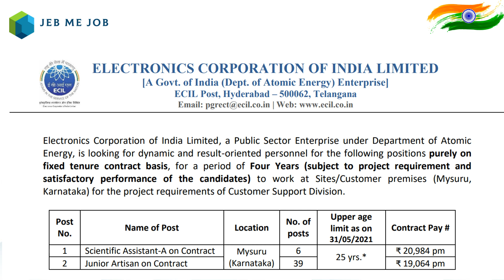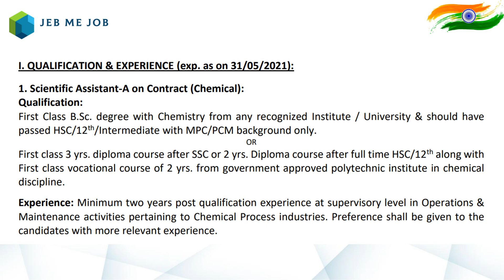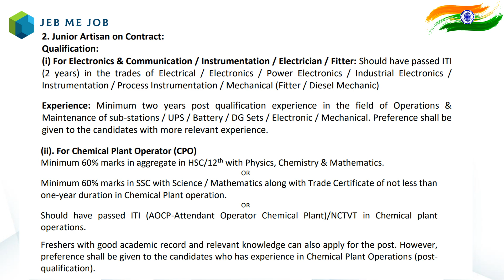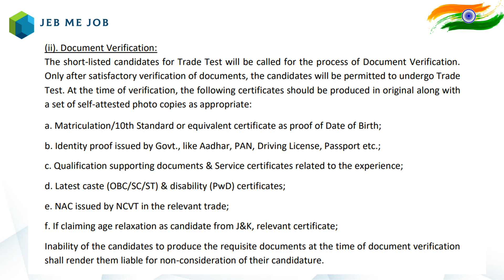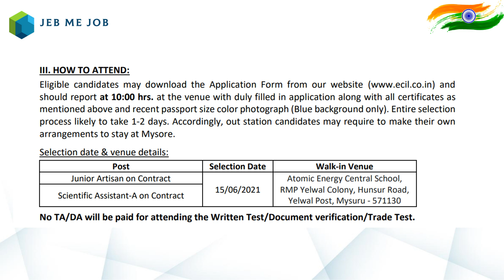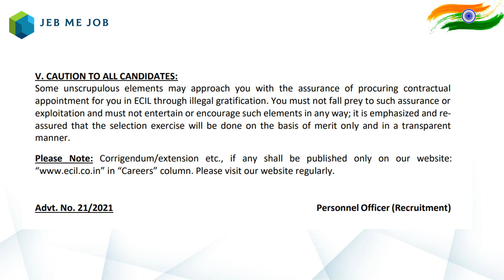ECIL RECRUITMENT 2021 - NEW GOVT. 2021 JOB VACANCY - NO FEES - JEB ME JOB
Hello Candidates,
I'm posting government jobs and privates jobs , possibily all kinds of job vacancy for those who need job and ready to use their knowledge. stay connect with channel for more job related informative videos. Latest job vacancy notification will be provid to you by time. Job is for everyone. Jeb me Job is here for you. Jeb me Job help you to get new job. Jeb me Job try hard for you.